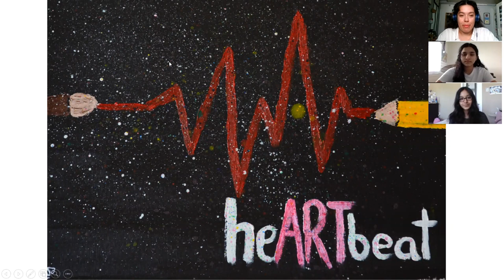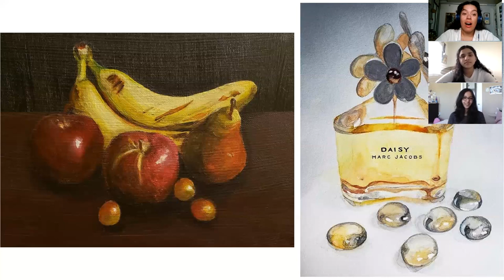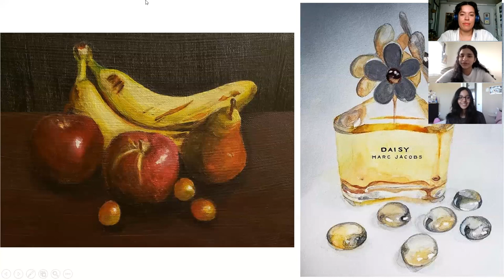HeARTbeat Artist Interview: Ikra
Meet the artists from the virtual 2021 HeARTbeat Art Show at Ajax Public Library.